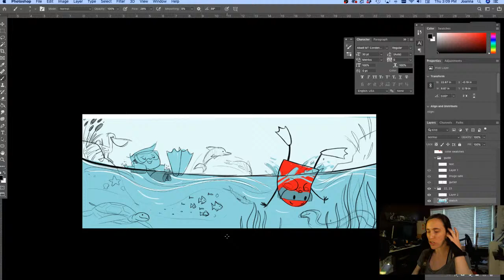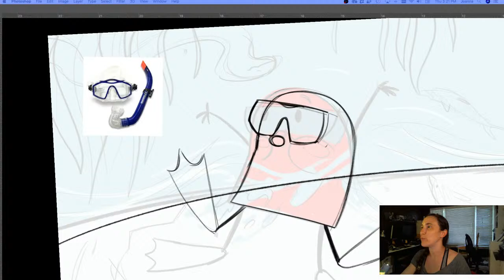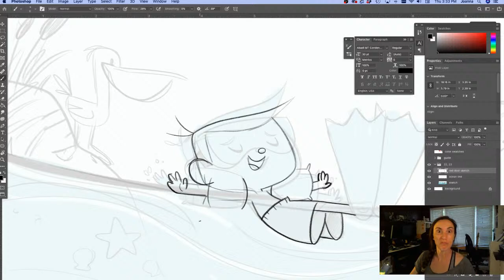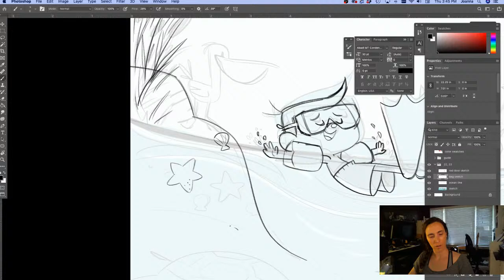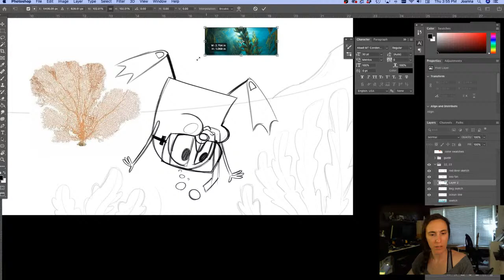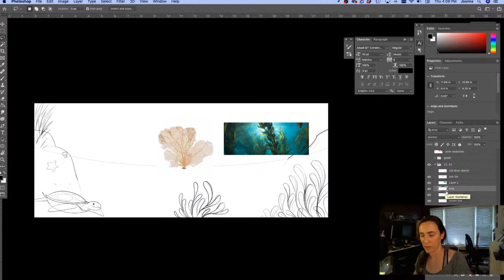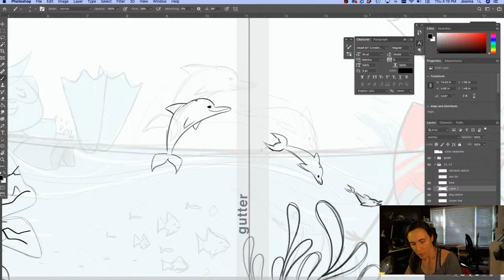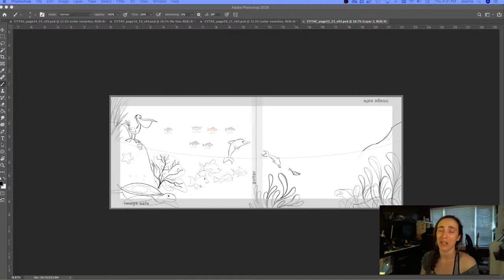Behind the Little Red Door 3